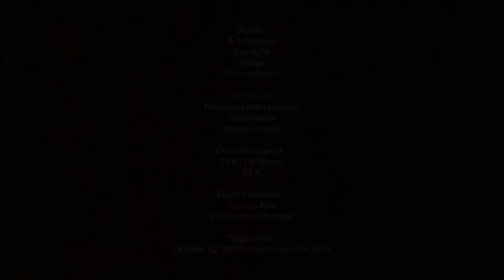7 Roar Dragon Slayer (Fairy Tail)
Manga

Written by :
Hiro Mashima

Published by :
Kodansha

English publisher :
Del Rey Manga
Kodansha USA

Demographic :
Shōnen

Magazine :
Weekly Shōnen Magazine

Volumes:
63 (List of volumes)

Directed by :
Shinji Ishihara

Produced by :
Taihei Yamanishi
Tomonori Ochikoshi
Yoshikazu Beniya
Yōsuke Imai
Tetsuya Endō
Noritoshi Satō
Aya Yoshino
Akiko Nabeiwa

Written by :
Masashi Sogo

Studio :
A-1 Pictures
Satelight
Bridge
CloverWorks

Licensed by :
Madman Entertainment
Funimation
Anime Limited

Original network :
TXN (TV Tokyo)
AT-X

English network :
Animax Asia
Funimation Channel

Original run :
October 12, 2009 – September 29, 2019

Directed by :
Shinji Ishihara
Tetsuo Amino

Produced by :
Noriaki Matsuki
Shinji Horikiri
Ayano Iida
Takeshi Ozawa
Kensuke Tateishi
Ryōichi Ishihara
Nakuru Yamatani
Hiroshi Tatsukawa
Hideharu Gomi
Yōhei Itō
Yuri Terao
Osamu Hashimoto
Tomohiro Uchida

Written by :
Masashi Sogo
Atsuhiro Tomioka
Hiro Mashima

Studio :
A-1 Pictures
Satelight

Music Video by :
Yasuharu takanashi

Song
  ﾄﾞﾗｺﾞﾝﾌｫｰｽ

Artist
  高梨康治

Licensed by :
Ponycanyon

Picture :
Thank's for google and pinrest